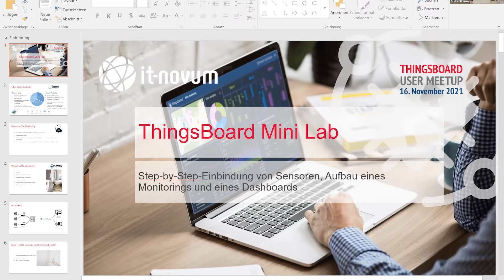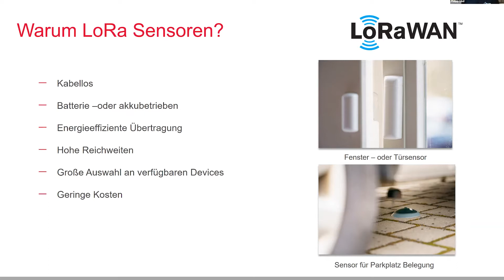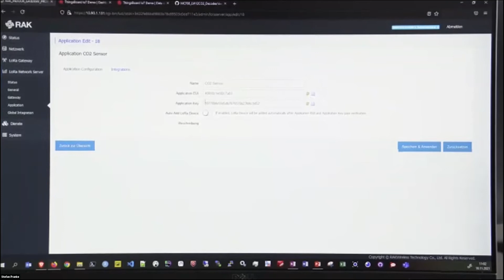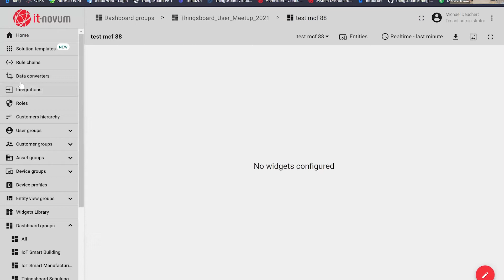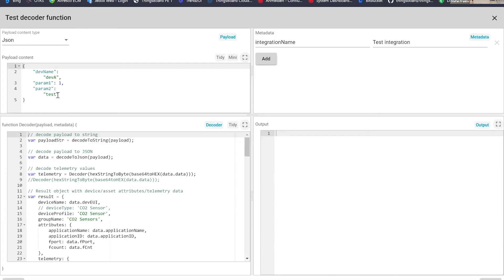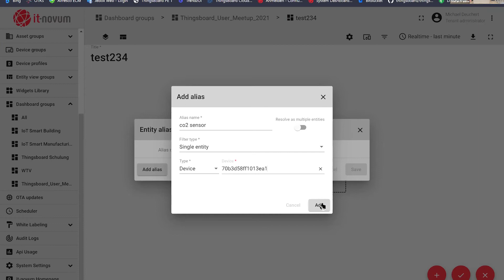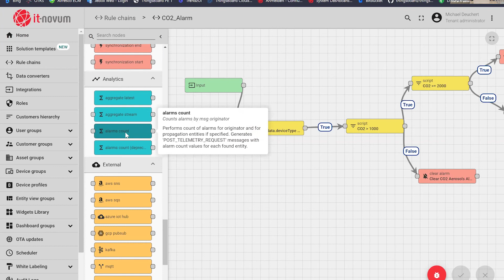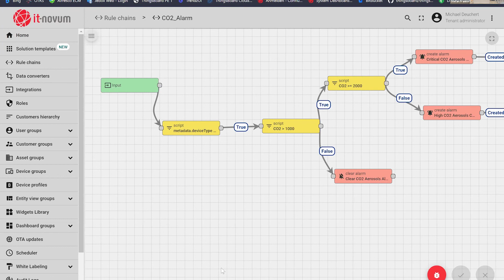ThingsBoard User Meetup Vol. 1: ThingsBoard Mini Lab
Das erste User Meeting für die IoT-Plattform ThingsBoard richtet sich an alle ThingsBoard-Anwender und Interessierte. Im Mittelpunkt steht der Erfahrungs-und Wissensaustausch zwischen den Usern und den Entwicklern von ThingsBoard.

Im folgenden Vortrag zeigt Ihnen Michael Deuchert und Philipp Lind die Step-by-Step-Einbindung von Sensoren, Aufbau eines Monitorings und eines Dashboards.